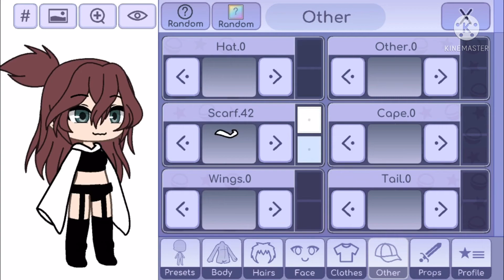This is how to make my Oc if you wanna make a video with me!🤩